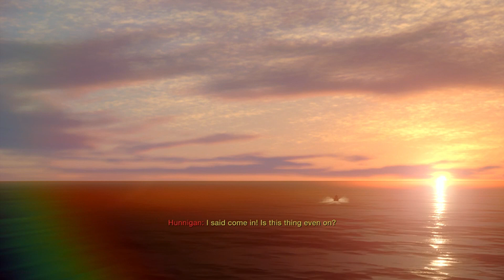Resident Evil 4 Remake Hindi Gameplay - Ending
RE4 Resident Evil 4 Remake Ending Walkthrough Gameplay Part 29 includes a Full Gameplay Review, Final Boss and Final Campaign Story Chapter 16 of RE4 Remake 2023 Single Player Story Campaign for PlayStation 5, PS5, Xbox Series X, and PC. This Resident Evil 4 Remake Story Campaign Walkthrough will include the Full Game on PS5 in Performance Mode. My Resident Evil 4 Remake (2023) Gameplay Walkthrough will feature the Full Game Story Campaign. This Resident Evil 4 Remake Gameplay Walkthrough will include a Review, Reaction, Cinematics, Cut Scenes, Soundtrack, OST, Speedrun, Puzzles, Main Quests, Side Quests, Medallions, Charms, PlayStation 5 Gameplay, Single Player and more until the Ending of the Single Player Story! Thanks Capcom for giving me the Full Game of RE4 Remake.

Finall boss fight and Ending of Resident Evil 4 Remake captured on PS5 using elgato card and gaming PC.
All raw footage included in this video were recorded and edited by me.
Resident Evil 4 Remake PC Gameplay
Saddler FINAL Boss Fight
The Final Boss - Resident Evil 4
All boss fights and ending in Resident Evil 4 Remake.
BEST HOW TO BEAT Saddler FINAL Boss EASY GUIDE
How to beat the Saddler the final boss in two super easy ways, with this guide that is sure to help you be triumphant. Step by step, i give you ALL you need. Works for professional difficulty also.

The END of True EVIL - Resident Evil 4
After defeating Krauser, only one and the most powerful monster is left on this Island. While trying to save Ashley, Saddler gets control over us and as we are near Defeat , a beauty saves us from the Pinch. Its time to defeat the main boss and End the game